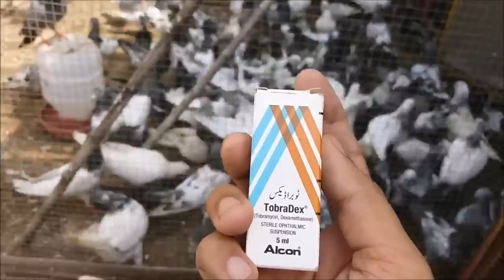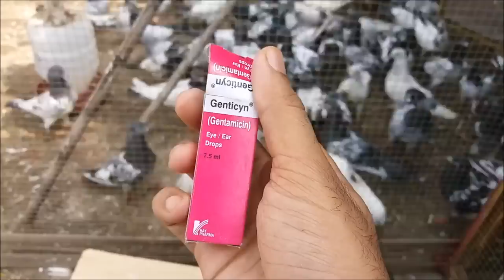Pigeon Care In Monsoon | Hashim Mahmood Pigeons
Barsath k mosam ma kabootaro ki care kasy kary is video ma btaya gya hy